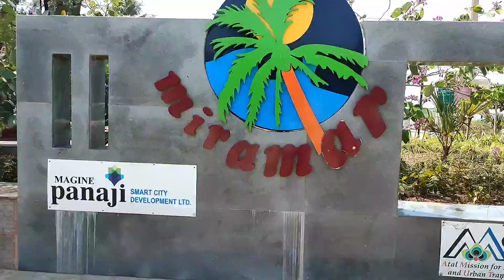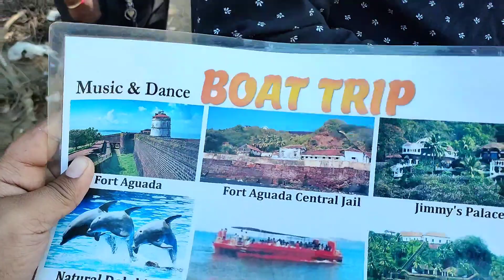The Beautiful Beach Of Goa | Miramar Beach | Panji Se 10 km Dur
Miramar Beach is a popular beach located in the state of Goa, India. It is situated on the Arabian Sea coast, near the city of Panaji, and is known for its golden sand and calm waters. The beach is popular among tourists and locals alike, and is a great spot for activities such as sunbathing, swimming, and picnicking. There are also several restaurants and cafes nearby, where you can enjoy local cuisine and drinks. Overall, Miramar Beach is a beautiful and relaxing destination that is well worth a visit during your time in Goa.